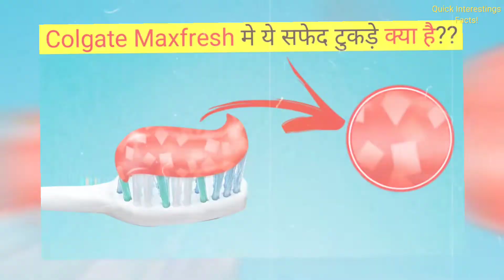Colgate Maxfresh मे ये सफेद टुकड़े क्या हैं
Daily Fact
New Fact
Random Fact
Hindi Fact
Interesting Fact
Amazing Fact